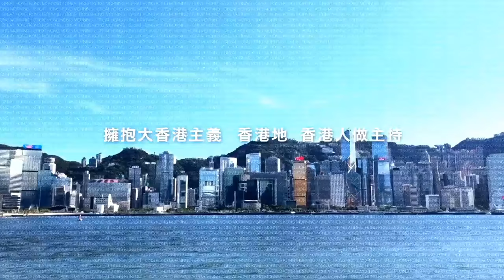【大香港早晨 EP 2641】大陸推「不開心假」，Z世代隨時唔高興就射波！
復活節長假，澳門旺場香港冷清！香港到底有咩優勢發展旅遊業？ / 大陸推「不開心假」，Z世代隨時唔高興就射波！ / 大家受夠賣小強 ，唔再睇賣慘電影？ / 環境大辯論：地球懂得自動調節氣候？

主持：黃洋達、Eddy
嘉賓：火馬